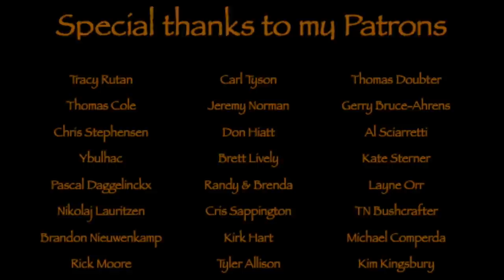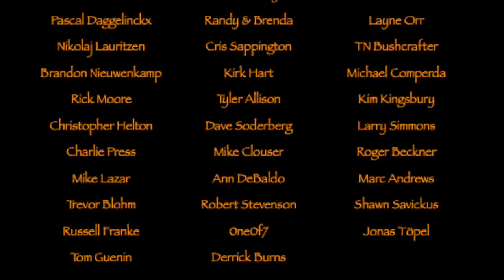Overnighter in my Polish Lavvu and heavy rain.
Great overnighter in my Polish Lavvu. The rain came and it all got wet...
But nice to see Johnny again and talk about the old days.
Went into a magic forest and saw signs of Beaver activity.

Bags etc.

Tarp-hammock etc.